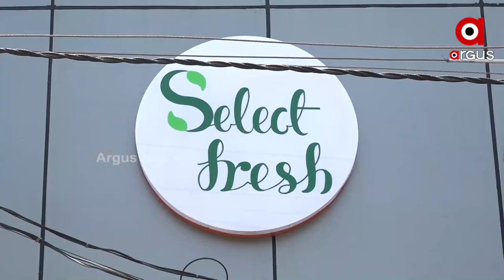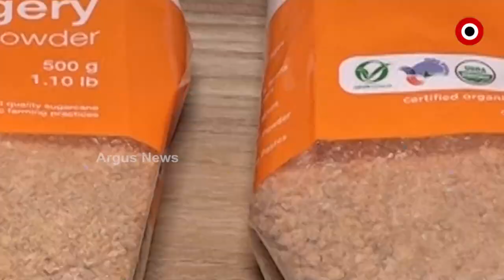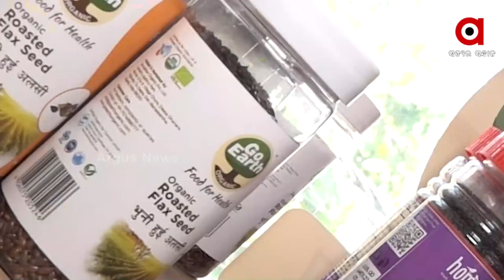Youth leaves high paying Job to Take up organic farming in Bhubaneswar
Youth, Sidharth Sekhar Rout leaves high paying Job to Take up organic farming in Bhubaneswar.